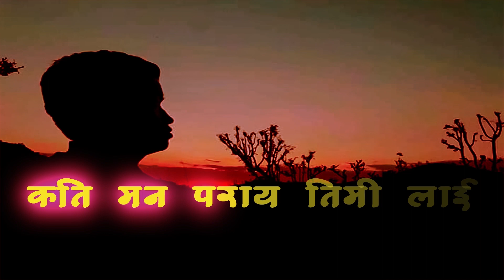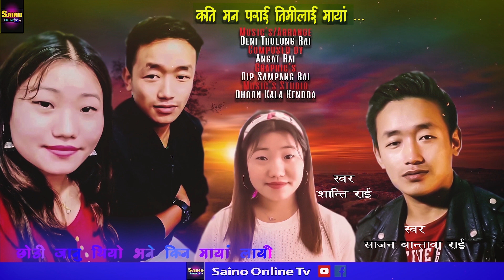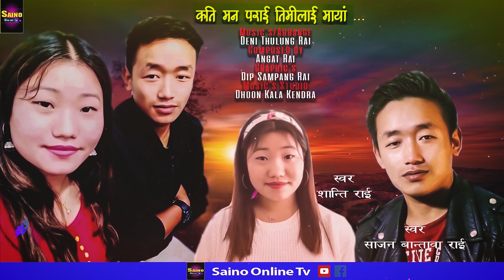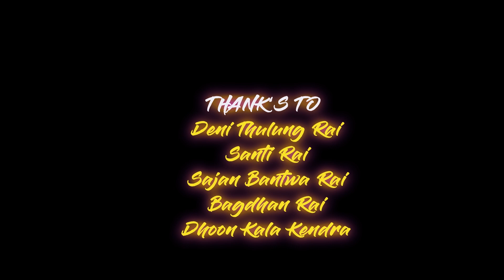कति मनपराई तिमिलाई - Shanti Rai/Sajan Bantwa Rai(Offical Lyrical Video)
कति मनपराई तिमिलाई
गागक:शान्ति राई/सजन बानतवा राई
गित:अँगत राई
सँगित:डेनि राई
अडिटिङ
दिप राई